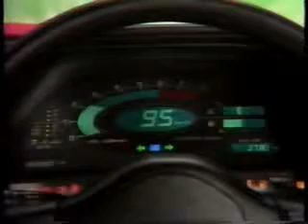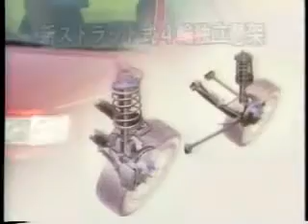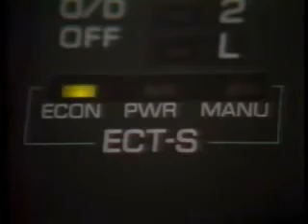トヨタ コロナ クーペ ビデオカタログ Toyota CORONA Coupe Video Catalogue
コロナクーペの説明ビデオです。

This is a video catalog Corona coupe.